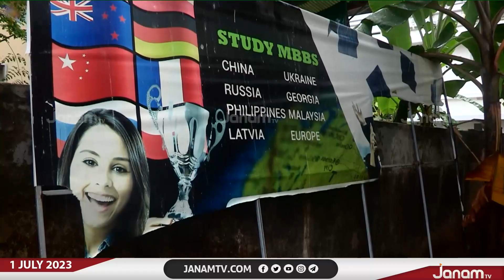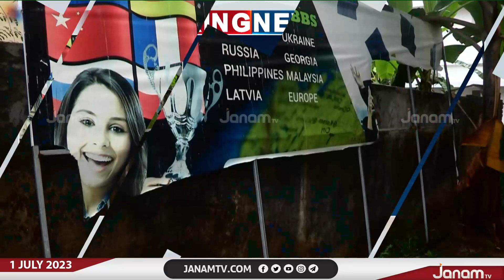അബിൻ ഏജൻസി ഉടമ സജുവിന് നൽകിയത് 72,000 രൂപയെന്ന് സജുവിന്‍റെ മൊഴി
വ്യാജ സർട്ടിഫിക്കേറ്റ് കേസിൽ രണ്ടാം പ്രതി അബിൻ ഏജൻസി ഉടമ സജുവിന് നൽകിയത് 72,000 രൂപയെന്ന് സജുവിന്‍റെ മൊഴി